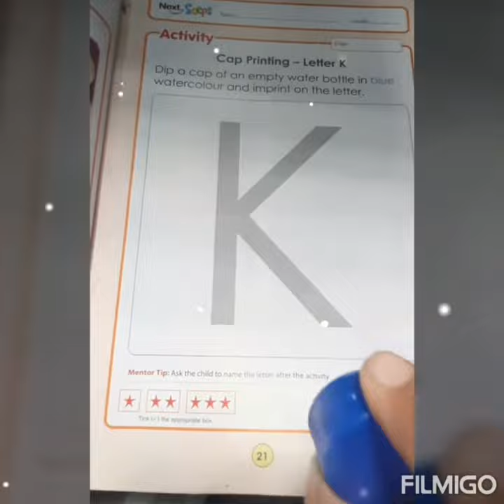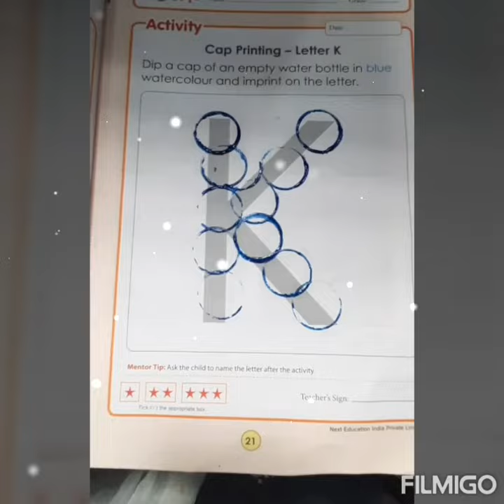CAP PRINTING ACTIVITY FOR KIDS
CAP PRINTING ACTIVITY
INTERSTING ACTIVITY
CIRCLE SHAPE ACTIVITY
COLOUR PRINTING ACTIVITY
WATER BOTTLE XAP PRINTING ACTIVITY
THIS ACTIVITY IS VERY EASY HELP OF EYE CORDINSTION AND FINE MOTOR SKILL DEVELOP YOUR CHILD